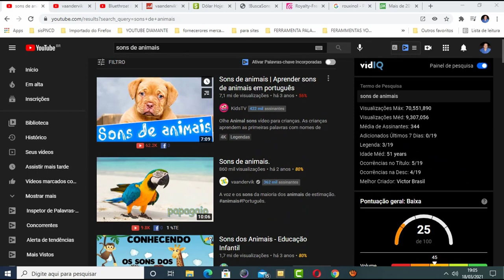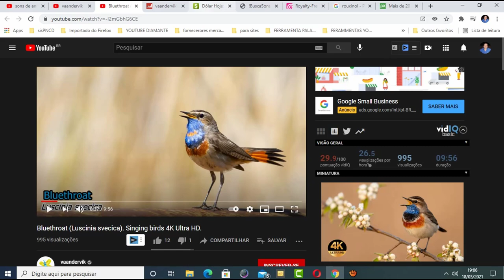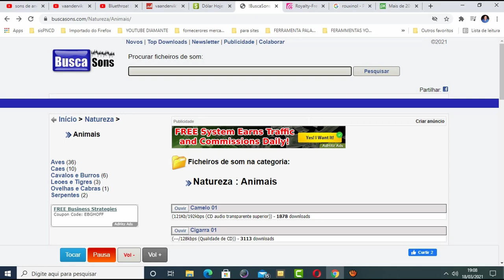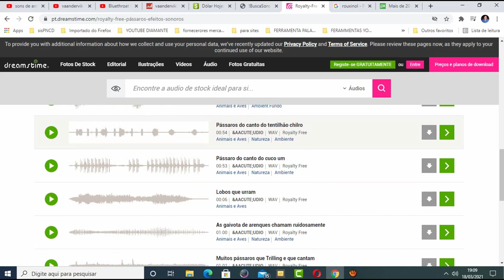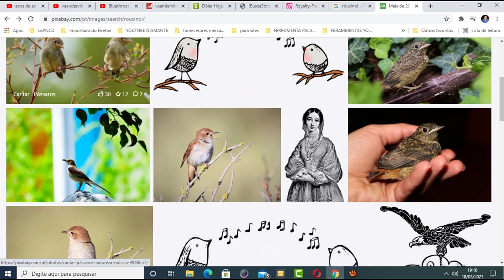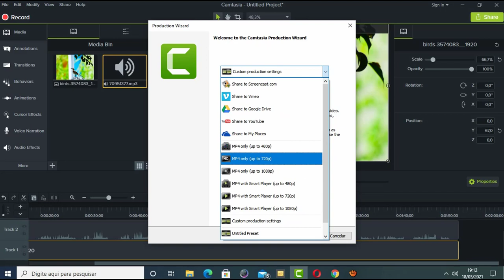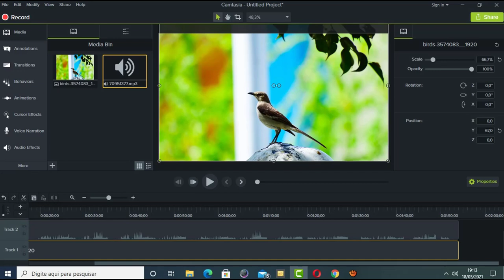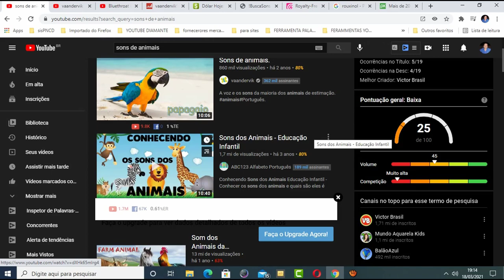COMO CRIAR UM CANAL COM SONS DE ANIMAIS FACIL E SIMPLES DE FAZER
Nesse vídeo vou te mostrar como criar canal com sons de animais!

Você já deve ter visto muitos vídeos no youtube com sons de animais! pensando nisso resolvi criar esse vídeo pra te mostrar como criar canais com sons de animais.

Você sabia que pode ganha muito dinheiro no youtube com canais de animais?

Você vai ver como fácil e simples criar um canal no youtube com sons de animais para quer você possa monetizar e ganha dinheiro na internet.

Pesquisas relacionadas com (COMO CRIAR UM CANAL COM SONS DE ANIMAIS FACIL E SIMPLES DE FAZER)